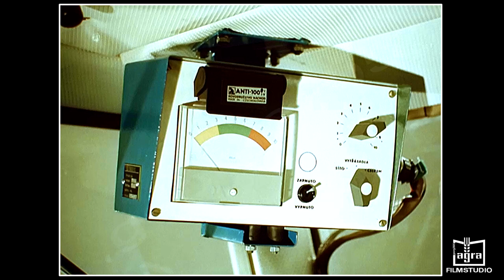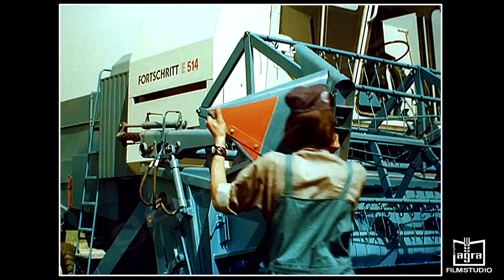Mähdrescher Fortschritt E 514 Werbefilm (Fortschrittstudio)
Mähdrescher Fortschritt E 514 Werbefilm ( Fortschrittstudio ) Fertigung im Werk Singwitz / Gebaute Stückzahlen E 514 ab 1982 bis 1989 insgesamt: 13,529 Film- Reproduktion G. Frank ...für das neue Jahr viel Glück. Gruß Georg